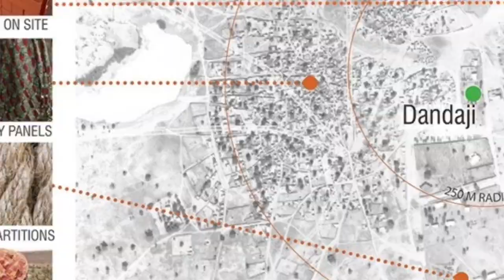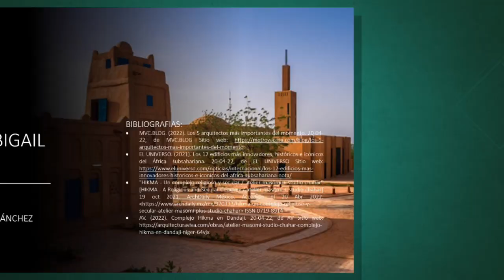Mezquita y Biblioteca HIKMA, Níger. Estilo Lejanista. Cápsulas arquitectónicas.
Realizó: ALONDRA ABIGAIL KOYOC HAU.

Libro: RACIONALISMO, FUNCIONALISMO y MINIMALISMO. Taxonomía para el análisis y diseño de obras arquitectónicas.
Amazon Libro
Amazon Ebook
Vol. 1 Serie: Corrientes, movimientos y estilos.

El proyecto ofrece espacios de aprendizaje, lectura, estudio, talleres, juegos y servicios. Los espacios al aire libre se han definido para ser lo suficientemente flexibles como para acomodar eventos comunitarios o simplemente para una contemplación tranquila. El complejo cultural actúa como un centro comunitario para la región.
A su vez, reinterpreta la organización tradicional de la mezquita Hausa con un sistema estructural y detalles contemporáneos. Sus dos bloques y el espacio de oración al aire libre son adecuados para las oraciones diarias, las asambleas de los viernes o las grandes celebraciones de Eid. El diálogo entre las estructuras formales de lo antiguo y lo nuevo condujo a una mayor colaboración entre los albañiles tradicionales y el equipo de construcción.

El principal material de construcción del proyecto es el ladrillo de suelo-cemento (o ladrillo de tierra comprimida - BTC) hecho del suelo que se encuentra cerca del sitio, que proporciona un mejor rendimiento térmico, reduce el consumo de energía y también reduce el costo de construcción. (Archdaily, 2021)

Breve reseña de la obra y características del estilo lejanista, lo que tienes que ver y saber. Video educativo realizado con estudiantes de arquitectura.